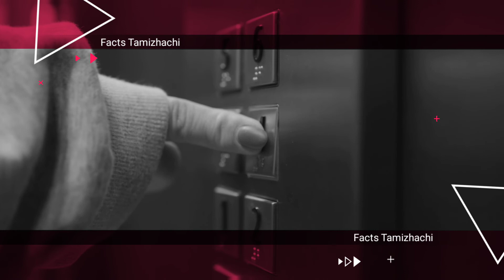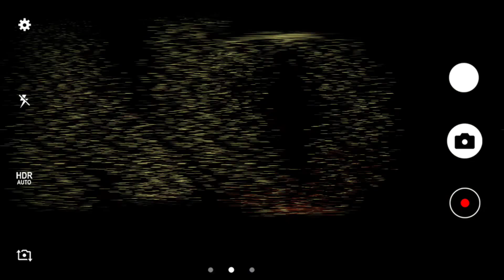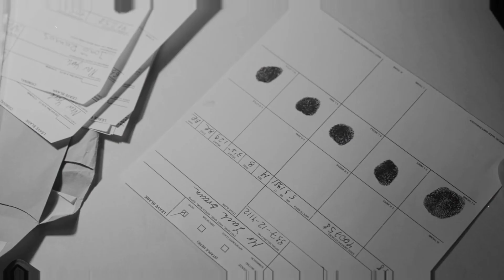Le Grele rape case explained in tamil le grêlé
ent, news reporting, teaching, scholarship, education and research.